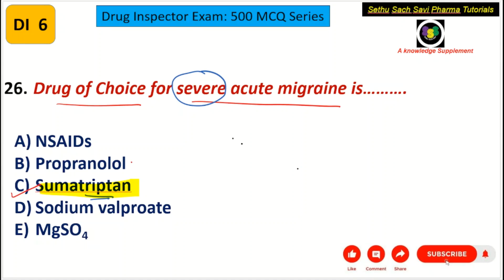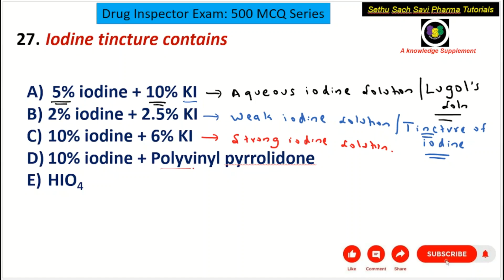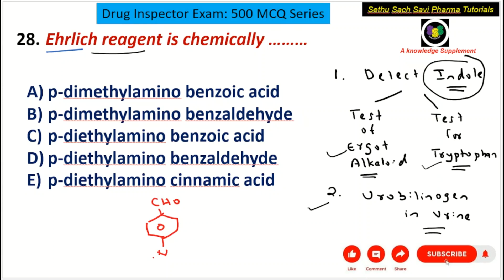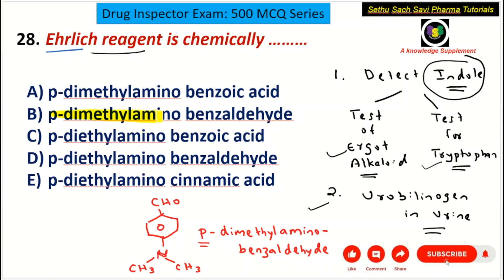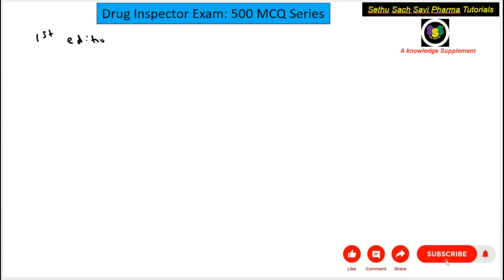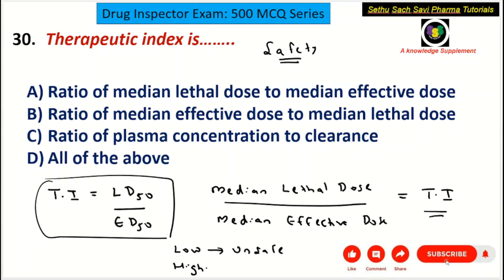DRUG INSPECTOR EXAM 500 MCQ Series: DI 6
This 500 MCQ series video discussion is for the Drug Inspector examination. Each discussion and video contain 5 MCQ questions and its explanation which will be highly useful for your drug inspector exam preparation.
Moreover, this video will also be highly beneficial for Pharmacy (B.Pharm., Pharm.D, D.Pharm) professionals for GPAT, NIPER, PHARMACIST, ANALYST EXAMS